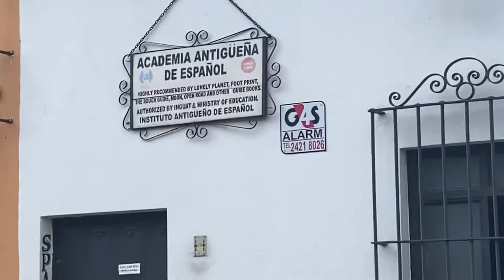Antigua Spanish Academy